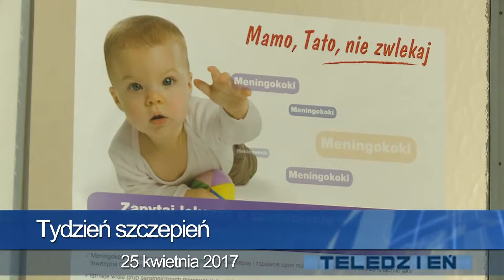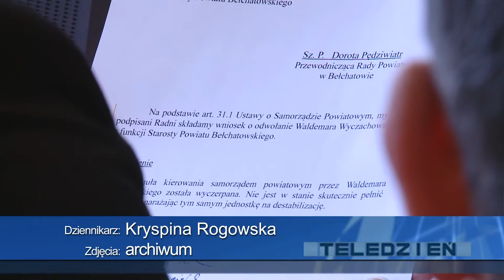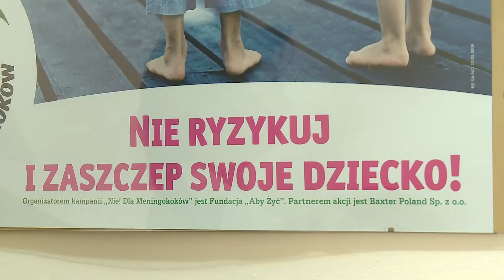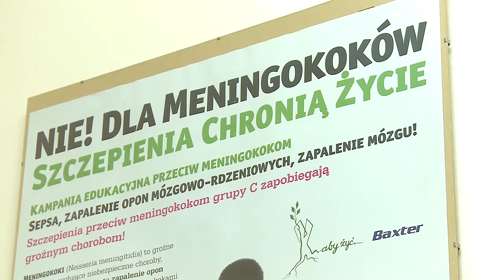TKB - TELEDZIEŃ - 25.04.2017